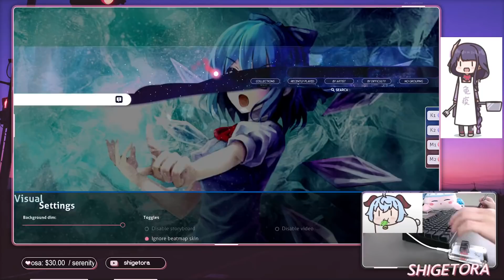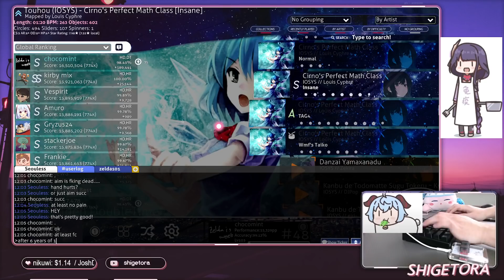IOSYS - Cirno's Perfect Math Class [Insane] +HDDT 98.45% FC #1